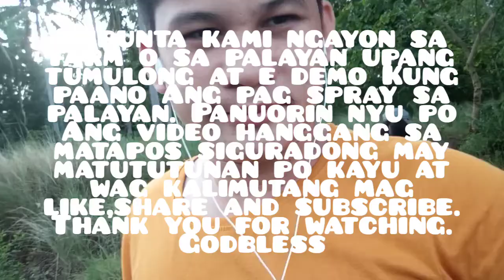Tips Kung paano magspray sa Palayan👇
Kung ikaw ay nanunuod nito mas maganda Kung taposin mo Ang panunuod Ng videong ito at basahin Ang kaunting mensahe para sa ating mga magsasaka, at sana may makarelate kayo nito👇 wag naring kalimutang mag subscribe at pindutin Ang notification bell para maging updated ka sa mga bago Kung videong e aupload. Maraming salamat mabuhay po kayo!👍

Buhay magsasaka;

Saludo ako sa lahat Ng magsasaka dahil Kung Hindi sa inyong galing sa pagsasaka, pagtatanim Ng palay; walang empleyado, walang enginero, walang abogado, walang teacher Kung walang magsasaka na magtatanim para sa lahat.. Ramdam ko Kung gaano kahirap, tiyaga na inyong iginugugol, kahit ulan, init tinitiis maalagaan lamang Ang inyong mga pananim. Maraming salamat sa inyong puso para sa lahat. Godbless you all. Mabuhay po kayong lahat.